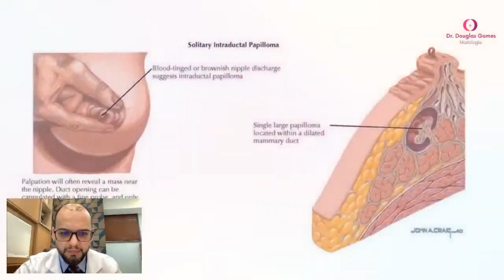O que é papiloma na mama, doutor?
✔Dr. Douglas Soltau Gomes
CRM-PR: 26.665  - RQE: 16.635
Cascavel - PR